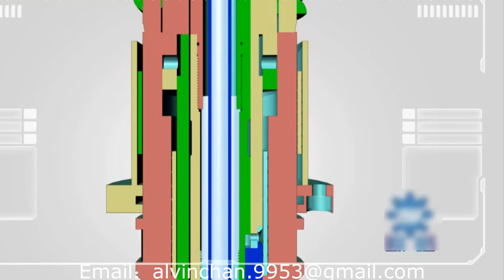Bottle Cap Compressing Molding Machine How HDPE bottle Cap is Made